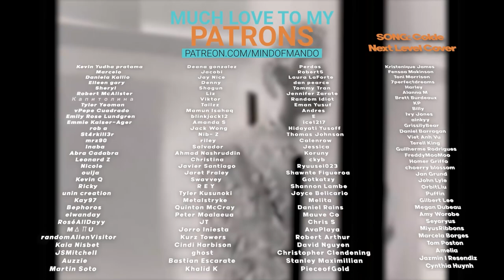Love and Leashes Official Trailer REACTION | Seohyun Exposing Me For 8 Minutes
Hello, human.
LINKS FURTHER DOWN!